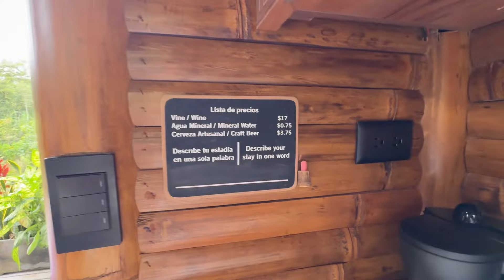GLAMPING EN MINDO • ECUADOR / Esto parece de PELÍCULA🔥